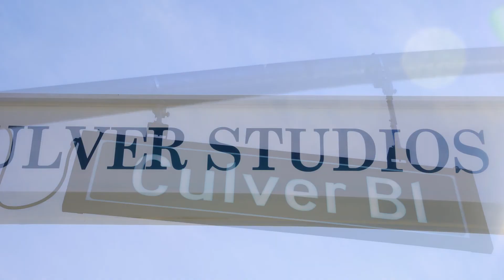Culver City Development(s)